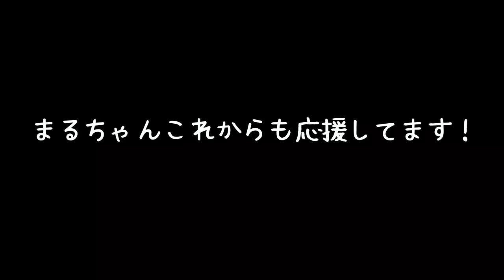【神回】大手術から選手復帰の丸中選手と乱打対決！【ソフトテニス/SOFT TENNIS】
●丸中選手のSNSはこちら

●NTT西日本スポーツシンボルチームのTwitterはこちら